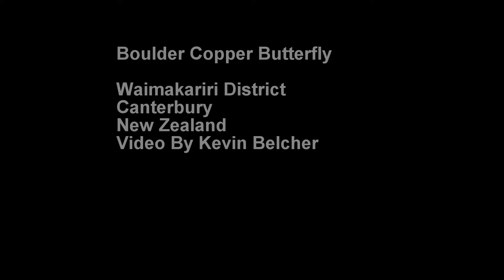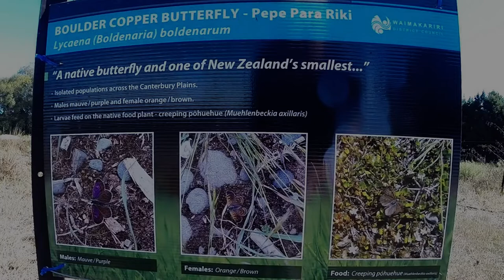New Zealand Native Boulder Copper Butterfly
Boulder Copper Butterfly (New Zealand Native)
This short video was taken at the Silverstream Reserve
Waimakariri District